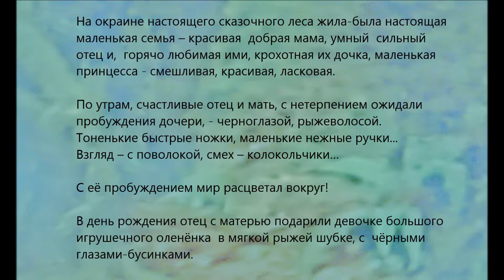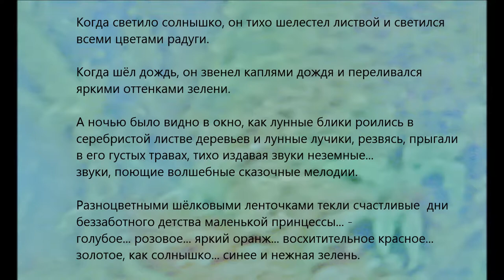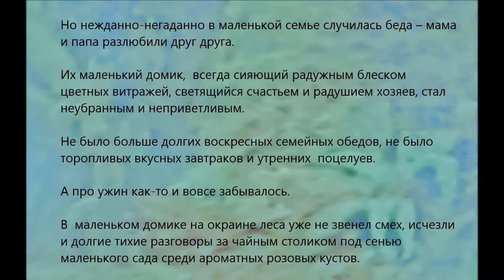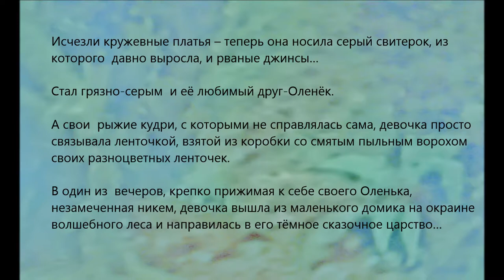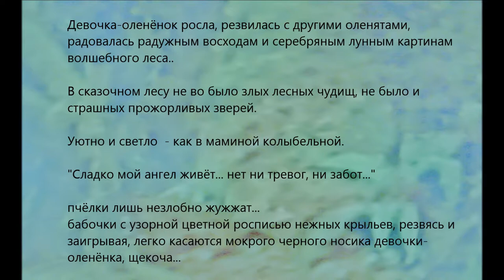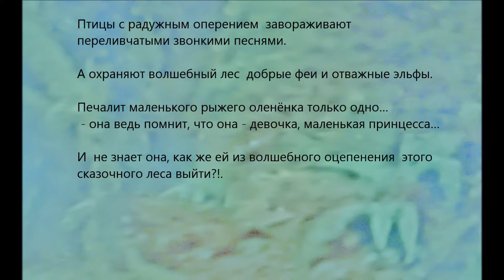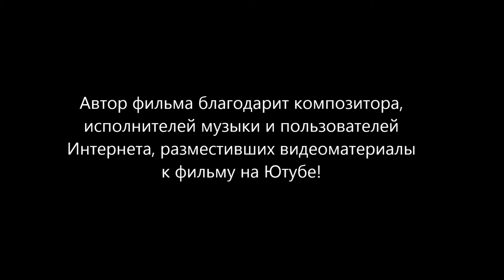Были-небыли. (Сказка). (True fairy tale. (Fairy tale.))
В фильме звучит пьеса композитора Александра Хубеева "Somnambulisq".
(The film includes the piece by composer Alexander  Khubeev "Somnambulisq").